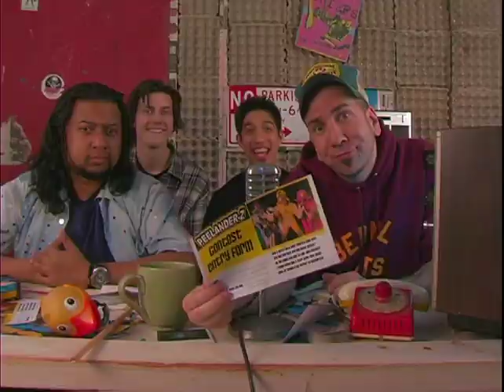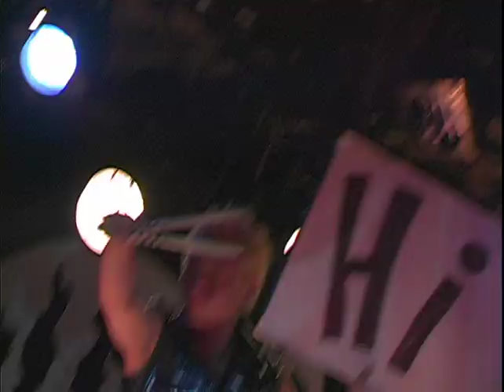Uncle Morty's Dub Shack S1E06 - King Boxer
Uncle Morty's Dub Shack was a low-budget sitcom produced at the short-lived ImaginAsianTV cable network in 2004 by the late Trevor Moore (of Whitest Kids U Know) and Jimbo Matison, centered around 4 losers who create ad-libbed English dubbed audio tracks for terrible old foreign films with a batty old man who runs a recording studio. John Chou, Aladdin Ullah and Patrick T. McGowan also star.
This episode features the HK Kung Fu film King Boxer (1972) and featuring Japanese cosplay-punk band Peelander Z.
The TV network no longer exists, but the film is still copyrighted.